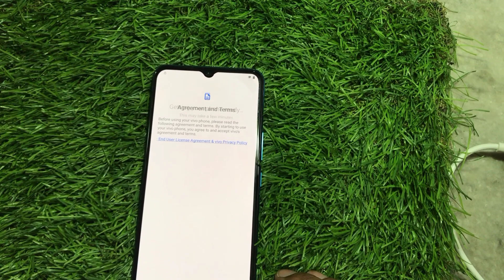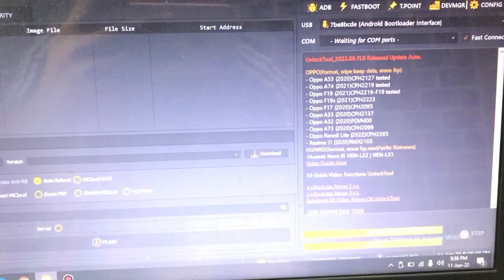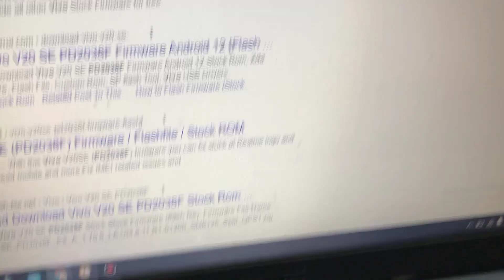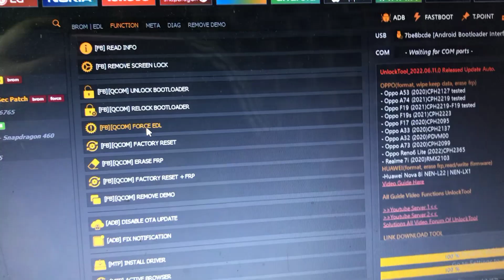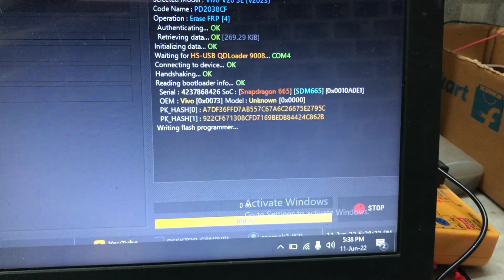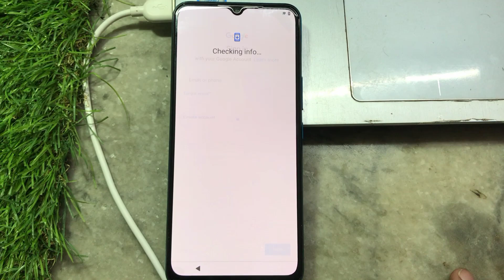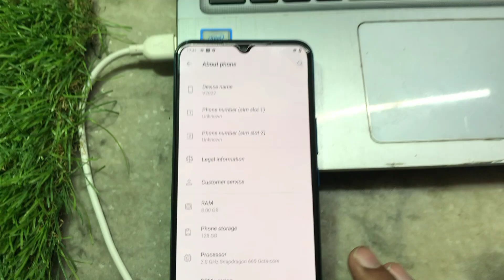VIVO FASTBOOT TO EDL LOCK REMOVE WITHOUT MOBILE#DISEMBLING FREE METHOD.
VIVO MOBILE LOCK REMOVE
VIVO DEMO REMOVE
VIVO FDL
FRP PATCH
V APP STORE FIX
QUICK SHORTCUT MAKER NOT WORK
ACTIVITY LAUNCHER

OPPO QUALCOM LOADER.
PAID TOOL.